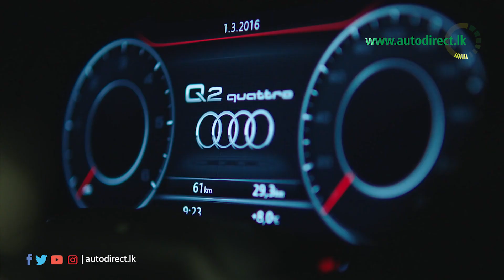AUDI Q2 S-LINE 2018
The Business Athlete.